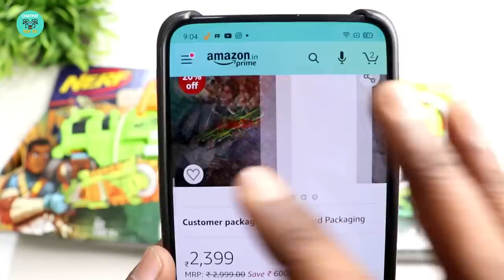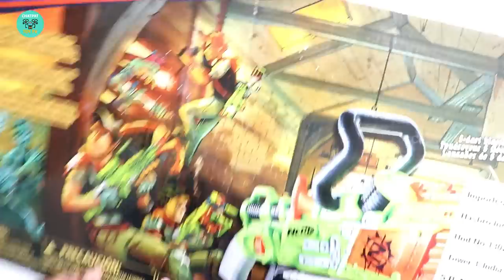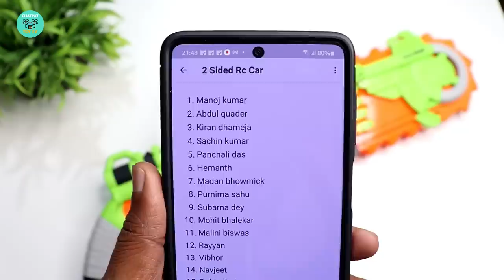Nerf Zombie Strike Brain Saw Blaster Unboxing & Testing - Chatpat toy tv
Dosto aaj ki video me maine unbox aur test kiya hai bohat hi kamal ki toy gun Nerf Zombie Strike Brain Saw yeh toy gun zombie killer gun kehlati hai iss nerf toy gun ko maine kharida tha amazon se iska price hai 2399 rupees iski quality bohat hi jabardast hai
Spinning saw blade
Pump-action blasting
Fires 1 dart at a time
Holds up to 8 darts
Make zombies think twice before launching an attack! The Nerf Zombie Strike Brainsaw blaster has a spinning foam sawblade. Pull the blaster’s string to make the chainsaw blade start spinning around The Nerf Zombie Strike Brainsaw blaster holds 8 darts and fires 1 dart at a time. Load the darts into the blaster